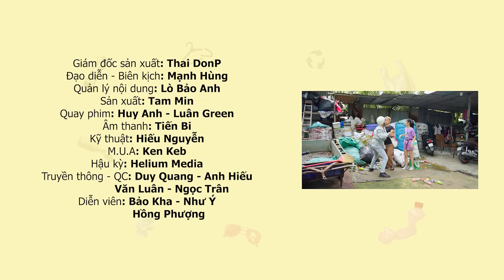PHIM MIỀN TÂY 2024 | TAM TAI CỦA GIÒ HEO | TỔNG HỢP SERIES BA KHÍA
🔥ĐĂNG KÍ theo dõi BA KHÍA để xem thêm nhiều Series mới nhé

Ba Khía là series nói về phong ba bão táp của 1 cái xóm chứa đầy bất ổn, những pha combat lẫn nhau đầy ồn ào.